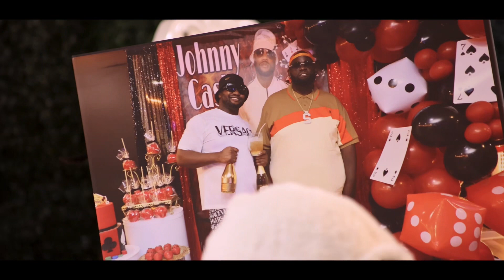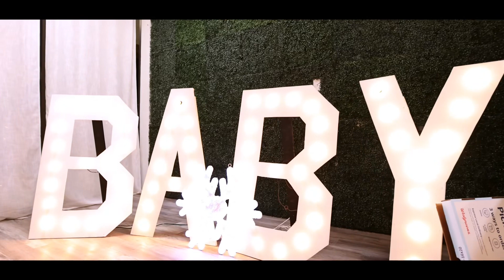Erica and Johnny Cash Baby Shower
Theme “Baby Its Cold” Decorations by Sharon Cook